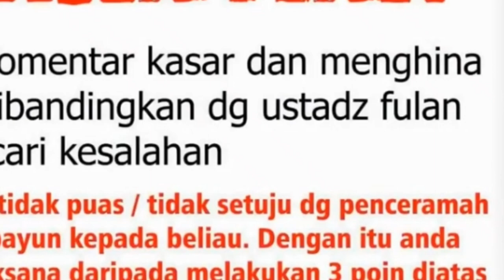TANYA JAWAB UAS TERBARU 2020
السَّلاَمُ عَلَيْكُمْ وَرَحْمَةُ اللهِ وَبَرَكَاتُهُ:👇

chanel ini menguploud ceramah2 ustadz kondang seperti dr' ustadz abdul somad lc ma dan ustadz das'ad latif jangan lupa dukung chanel ini dengan cara subcribe chanel ini agar tidak ketinggalan video2 terbaru dan jgn lpa juga like dan share ke sosial media kalian semoga menjadi amal jariyah bersama jazakumullah khairan

TANYA JAWAB PILIHAN PALING LUCU USTADZ ABDUL SOMAD
TANYA JAWAB DR, USTADZ ABDUL SOMAD TERBARU
USTADZ ABDUL SOMAD TERBARU